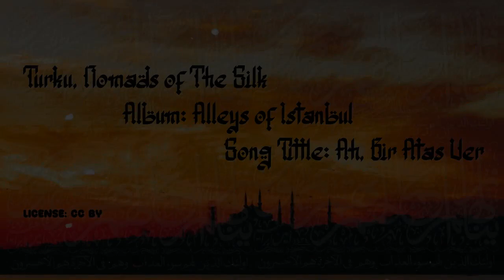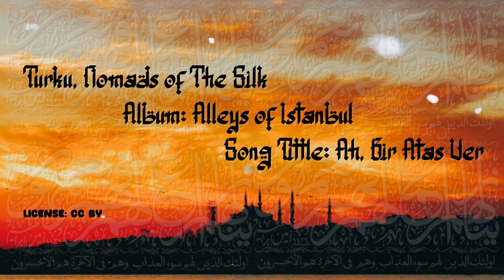Ah, Bir Atas Ver - Alleys of Istanbul Album - no copyright